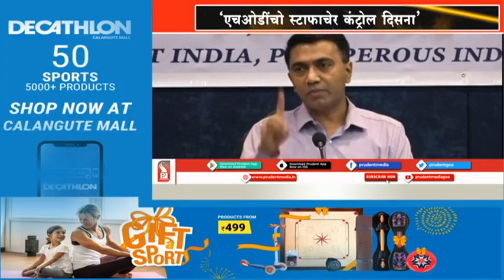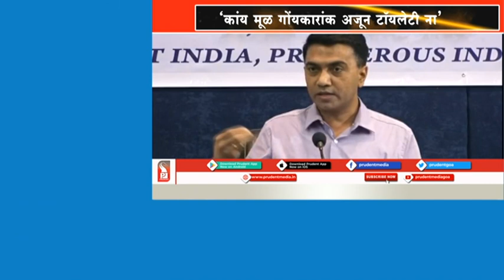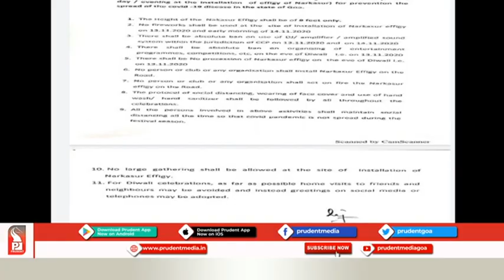Konkani News Prime 271020 Part 1